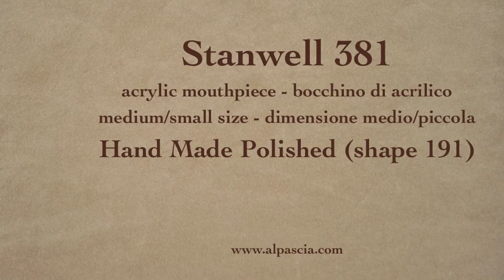pipa Stanwell 381 - fajka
Stanwell